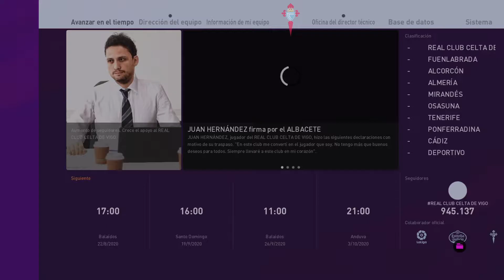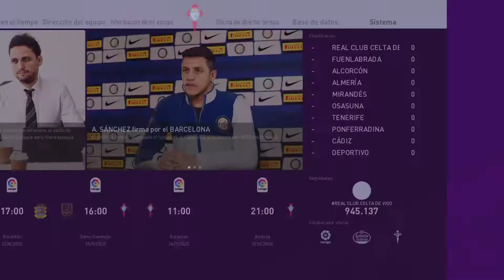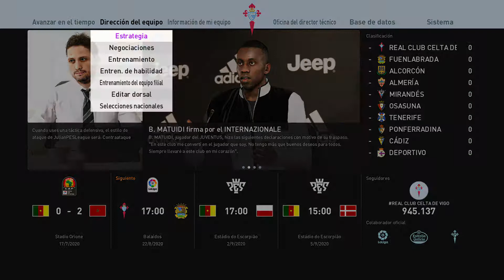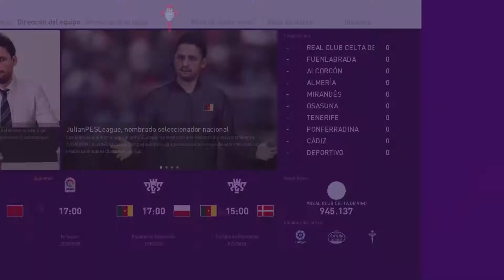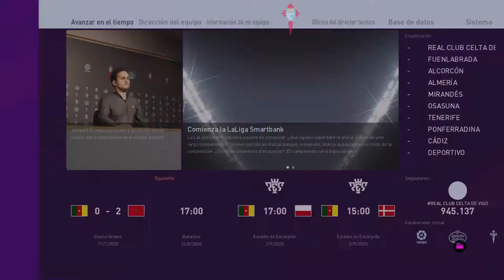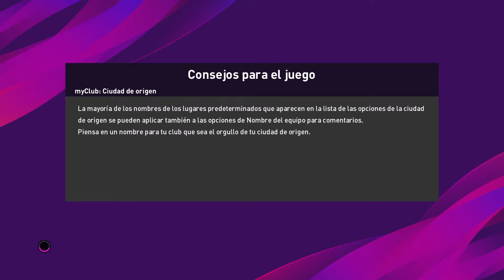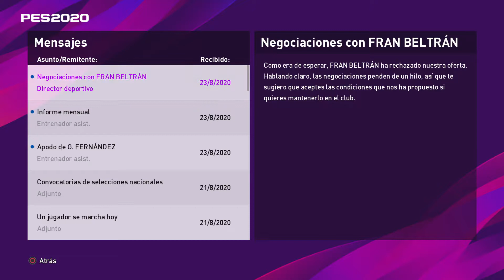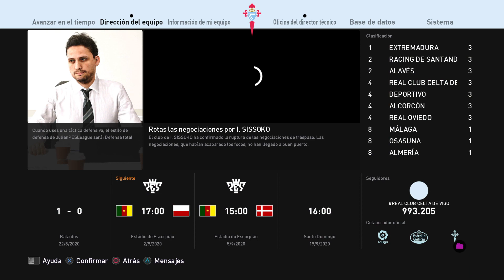Arrancamos la nueva temporada con todo!!! - eFootball PES 2020 Liga Master #17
Terminamos de reforzar la plantilla, ganamos el primer partido de liga y... NOS CONTRATAN TAMBIEN COMO ENTRENADORES DEL SELECCIONADO NACIONAL DE CAMERUN!!! Esta temporada vamos por toda la gloria!